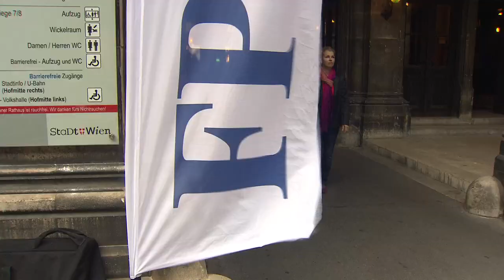FPÖ-TV-Aktuell: Das Fest im Rathaus der FPÖ Wien 2014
Das traditionelle Fest im Rathaus - veranstaltet am 17. September  von der FPÖ Wien - vereinte auch heuer wieder zahlreiche Freunde der freiheitlichen Gesinnungsgemeinschaft im wunderschönen Arkadenhof ebendort. Neben FPÖ-Obmann HC Strache nahm auch der Wiener Klubobmann Johann Gudenus Stellung  zum aktuellen politischen Geschehen und zur derzeitigen Situation unter einer rot-grünen Stadtregierung. Wir haben einige Eindrücke zusammengefasst und auch Gäste der Veranstaltung zu ihrer Meinung befragt.